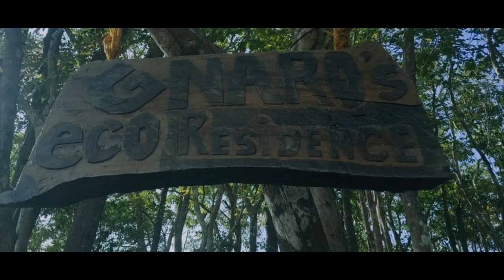Sauna X one & J magnum EFT MUSIC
S   A   U   N   A
[EFT MUSIC 2021]

Directed & Edited: Doctype Films
Recorded: Ruby Orphanage & Ruben Adopted [RR]
Written & Performed: Elvis Samson(Jmagnum)& Nick Ian (Xone)

Shoutout:
Ruby Susania, Mga Adopted, Ruby Net Cafe, Tabors Ho, Kyzier, TalangGulang, EL Yamashita, Amay Matz, JayZ, Al Brian,

GOD BLESS AND MORE VIDEOS TO COME...